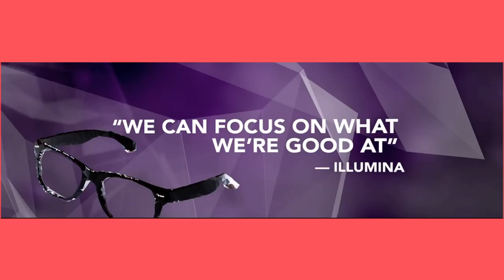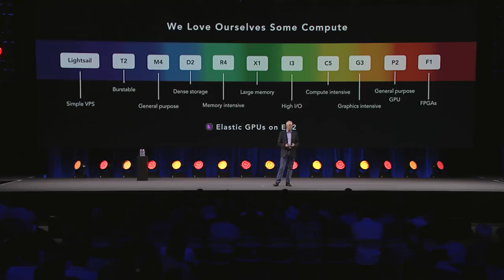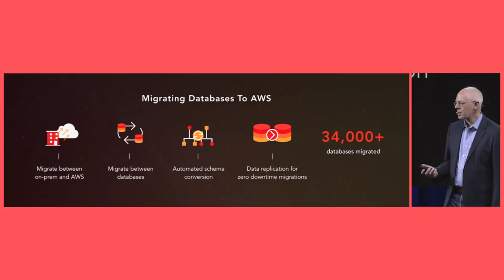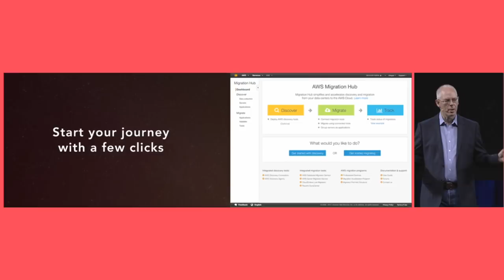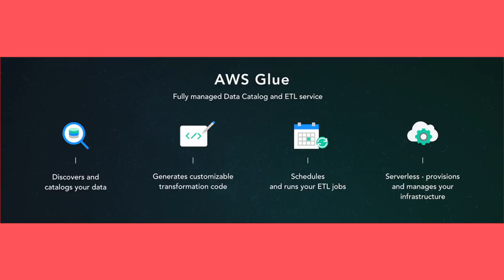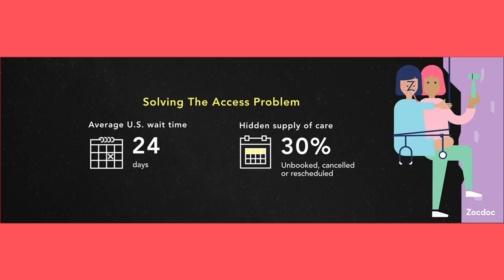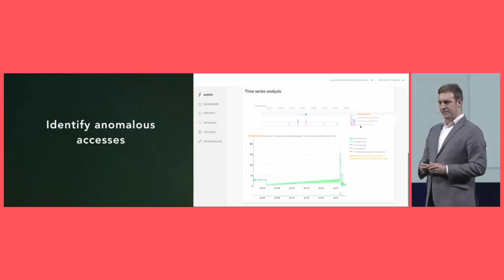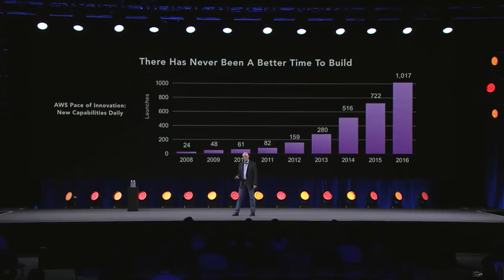AWS Summit Series 2017 - New York: Keynote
Watch Adrian Cockcroft, Vice President Cloud Architecture Strategy, Amazon Web Services and Dr. Matt Wood, General Manager, Artificial Intelligence, Amazon Web Services share the latest on our products and solutions. Also hear how FICO, Zocdoc and Hulu are delivering innovative products and better customer experiences with the help of AWS.